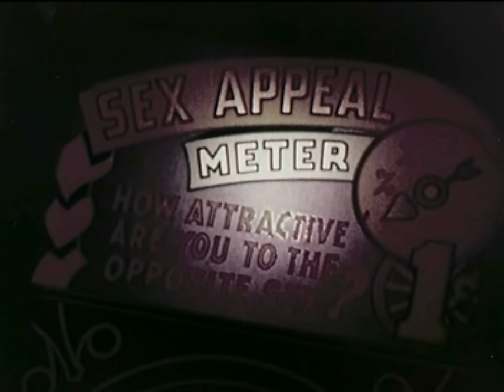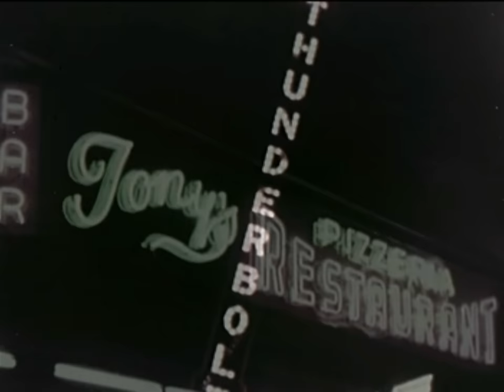Coney island Crazy Clown Circus Music Montage- Experimental Indy circus Manic Rock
Another Psychotic and Circus driven Pangenitor song set to a collage of old school public domain footage of Coney Island Sideshow Freaks and FUn in the 40's and 50's..
Cirqu DU Puque song
((Edited by Bascom  LeMay (aka Pucca Pangenitor aka PanNyx)
Music: Pucca Pangenitor the Manic 1 Man band - featured on Katabatik Compilation 1.))